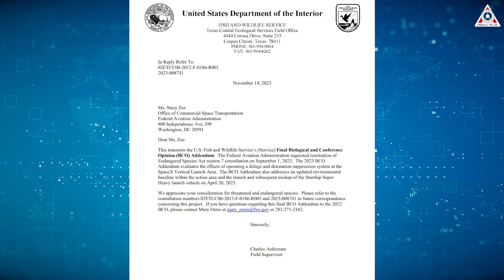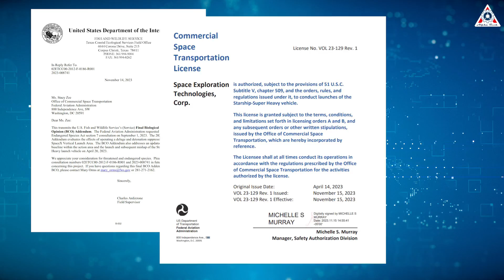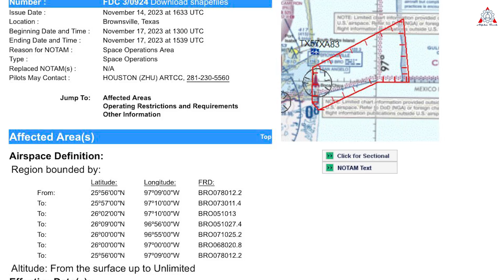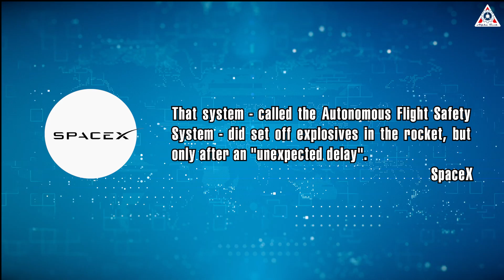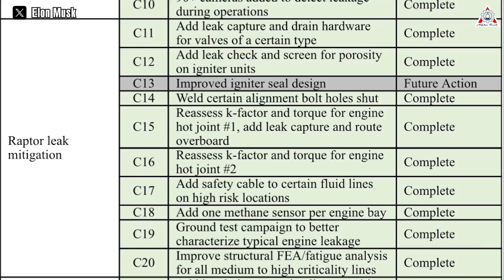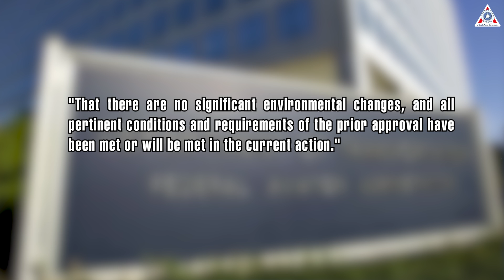FAA just granted the 2nd Starship OFT license! Elon's reaction...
Sources of video:
Sources of images & videos:
THELONELYCAT:
The moment we’ve all been waiting for is finally here!
SpaceX is ready to launch its second Starship test flight in less than a year, and we’re going to witness history in the making.
In just over a day, we’ll see a spectacular rocket show unlike anything else in the world.
Brace yourselves, because this is going to be a thrilling ride!
How did Elon Musk react to this milestone?
What will Starship achieve for the future of space exploration?
Join us as we explore these questions and more in this episode of Alpha Tech!